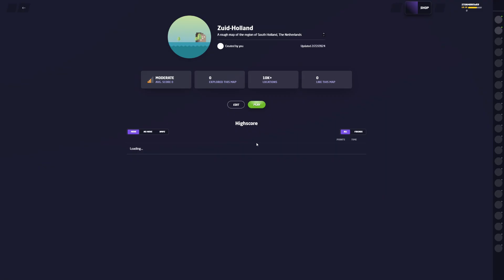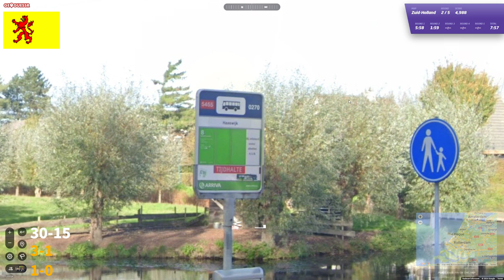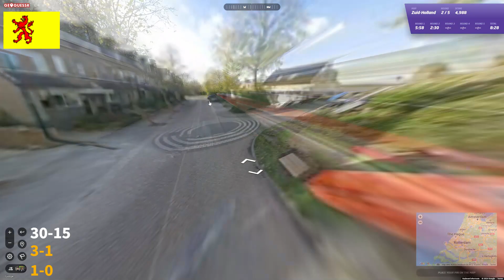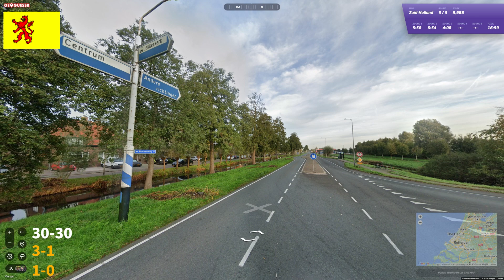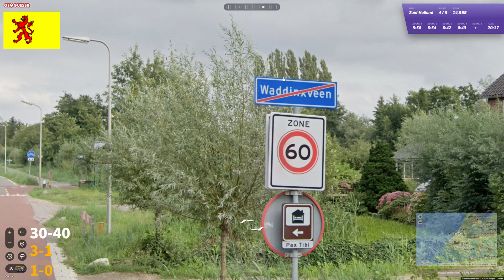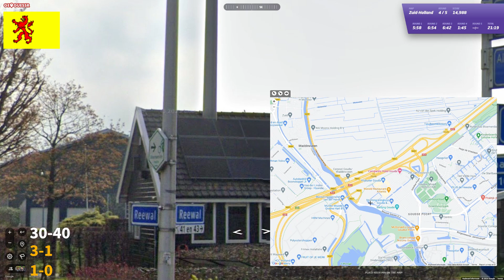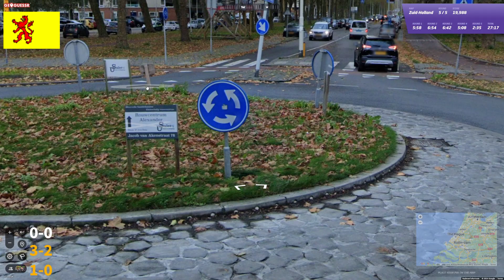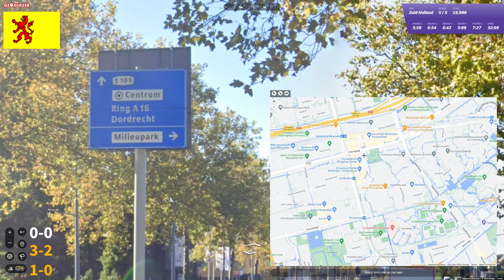Ep. 383 Europe Region by Region - Zuid-Holland, The Netherlands: So much info and not getting it ...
and